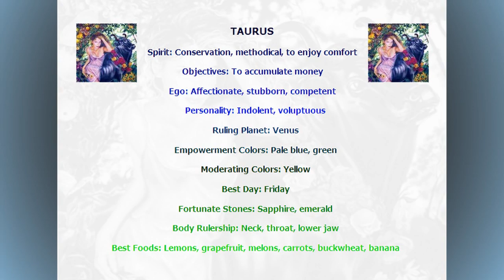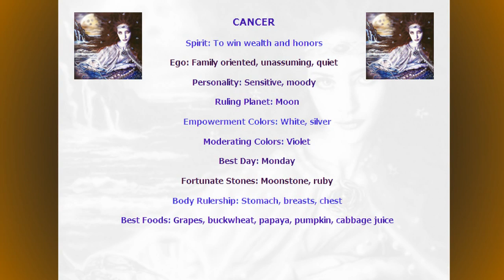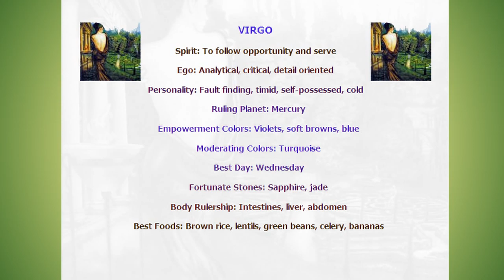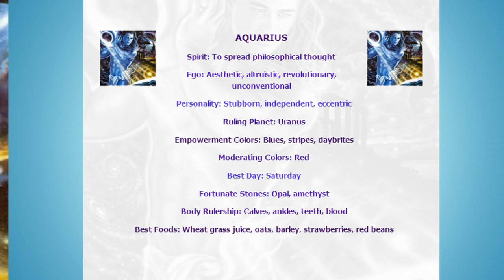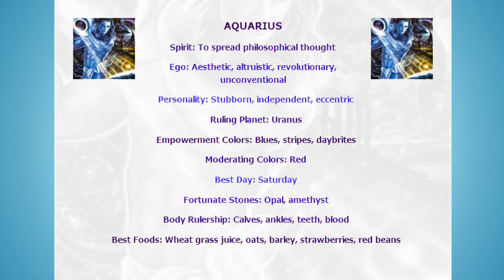Signs of the Zodiac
An Artistic Journey Through the 12 Signs of the Zodiac.

Artwork by Lisa Iris.